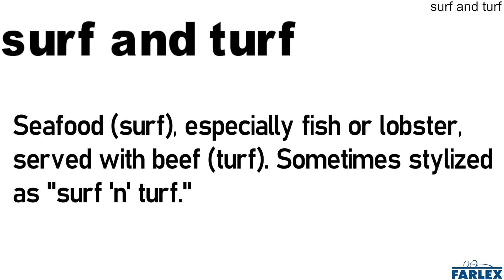surf and turf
Seafood (surf), especially fish or lobster, served with beef (turf). Sometimes stylized as "surf 'n' turf." I know a great place down by the beach that does excellent surf 'n' turf.